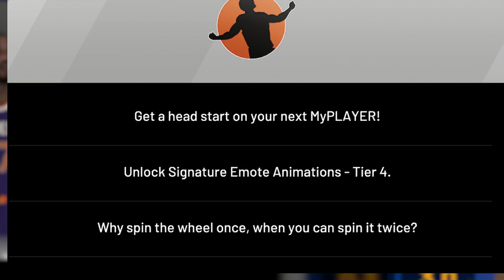DELETING MY 94 OVERALL MYPLAYER!!!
1000 Like for a diss track on 2K im sick of this broken game!!!